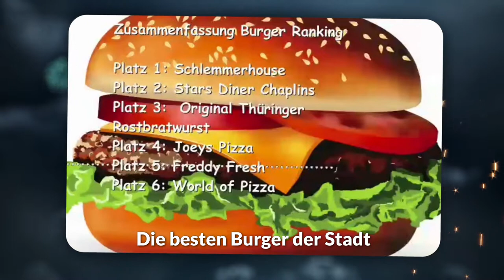Der Jahresrückblick 2016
Pünktlich zu Silvester,  sag ich ein  letztes mal in diesem Jahr,
Halli Hallo liebe Youtube Gemeinde. Heute bekommt Ihr von mir ein kleinen Jahresrückblick mit zusätzlichen Szenen, die Ihr noch nie gesehen habt!
Ich wünsche euch einen guten Rutsch ins neue Jahr 2017
Danke an euch, meine kleine Community!